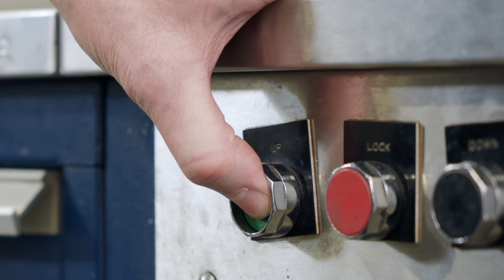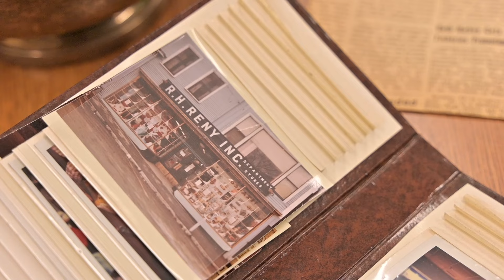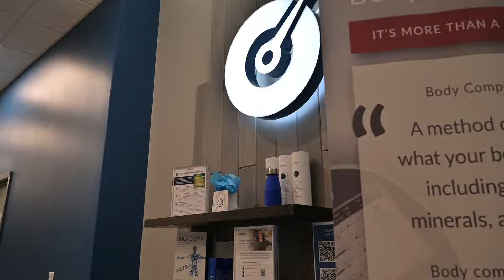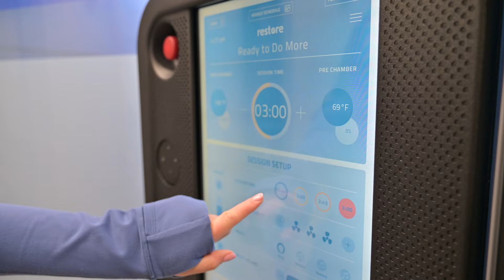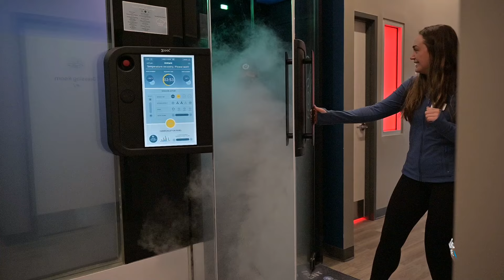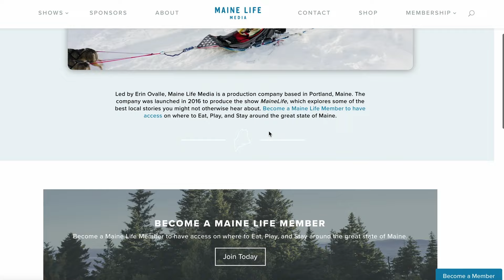MaineLife - S9 E10 - Wellness